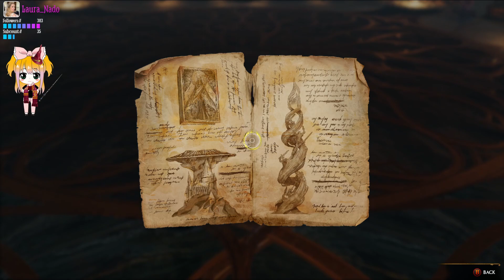Hogwarts Legacy #6 Spider Den and Depulso